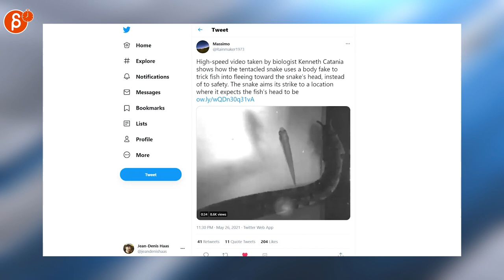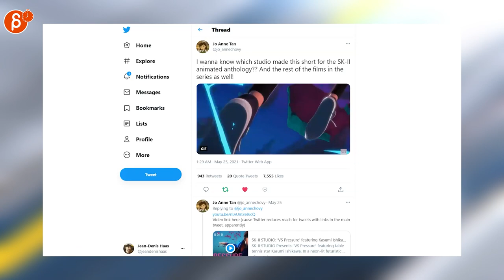The Animation Minute: News! Jobs! Art! Demo Reels and more! (May 24th - May 30th, 2021)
Below is your weekly summary of all things animation! Covering May 24th - May 30th, 2021.

Links to all the items I mentioned:
0:00 Intro
0:17 Jean-Denis Haas (Job Posting)
0:21 Jean-Denis Haas (Job Posting)
0:24 Jean-Denis Haas (Job Posting)
0:27 Super Spline Studios (Job Posting)
0:30 Mike Jungbluth (Job Posting)
0:33 Bobby Anguelov (Job Posting)
0:36 Bannon Rudis (Job Posting)
0:38 anima.to (Job Listings)
0:43 Animators Community (Animation Challenge)
0:46 Massimo (Creature Reference)
0:54 Neave Lifschits (Anim Breakdown)
1:02 Sykosan (Logo Animation)
1:06 Jo Anne Tan (3D Anim)
1:11 PapayaQueen (2D Anim)
1:15 Aless (Zelda Anim)
1:22 Ian Hubert (Dynamo Dream)
1:29 Ramune (Pixel Art)
1:34 山田太郎 (Pixel Art)
1:46 Outro
1:50 Would You Like To Know More?